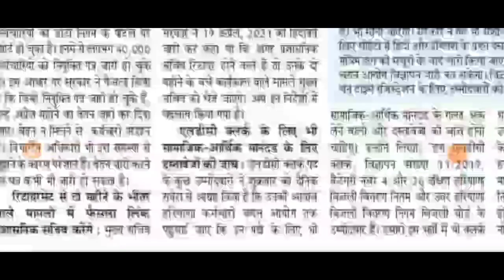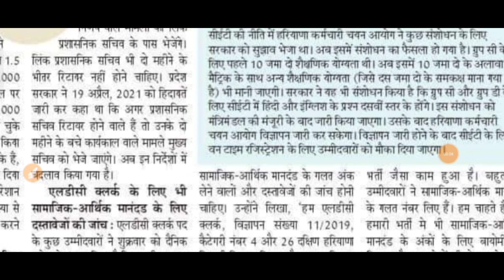HSSC की एक भर्ती की ओर उठाई जांच करने की मांग || इस भर्ती में भी बहूत बच्चे फर्जी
HSSC की एक भर्ती की ओर उठाई जांच करने की मांग || इस भर्ती में भी बहूत बच्चे फर्जी || HSSC भर्ती  11/19

all india job update
Hssc job
SSC JOB
BANKING JOB
HPSC JOB
UPSC JOB
RAILWAY JOB

ALL RESULT OR ADMIT CARD ki bhi sab se fast update ke liye uper diye gye link ko join kare

ssc job update
banking jo update
railway job update

@Ravi Study IQ GK @GK BY PARDEEP SIR @Gk Parveen Udaan @gk guru @Target with Sandeep Siwach @GK mahatmaji most @Jkk Entertainment @wifistudy @Rakesh Yadav Readers Publication @Khan Sir Live @Knowledge Tv / देशी ताऊ gkharyana @HR GK BY B.K @Target Study IQ @TARGET JOB @hssc iq study @HSSC Exam Media @HSSC OFFICIAL @Target Study IQ @Study IQ education @Study Point India @Study Mantra Education @Study Hub Hssc

study job
study materials
study update
job update